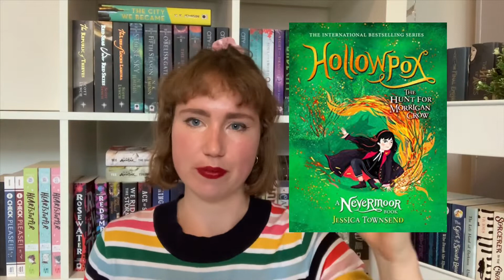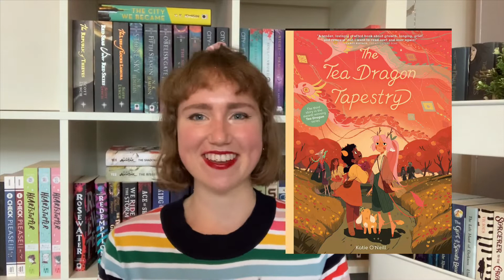ANTICIPATED RELEASES FOR THE REST OF 2020 ✨